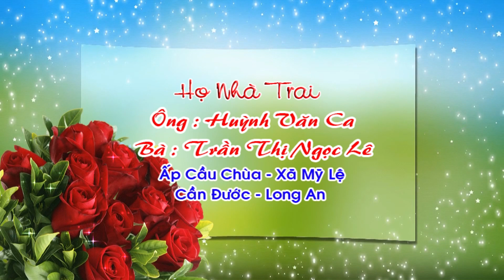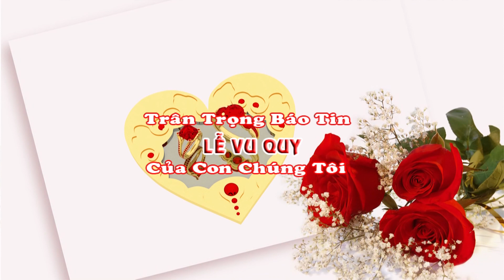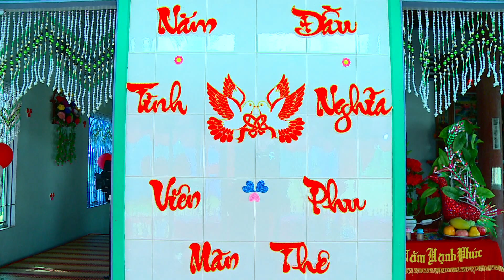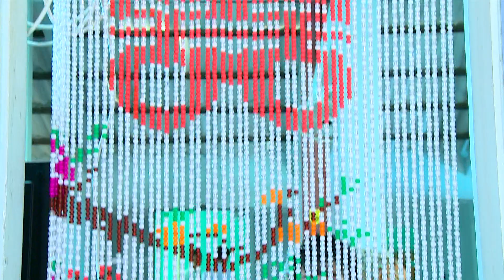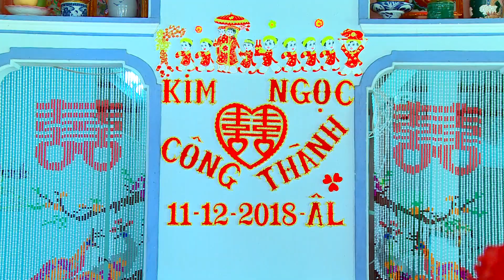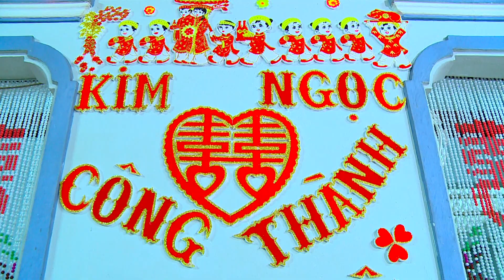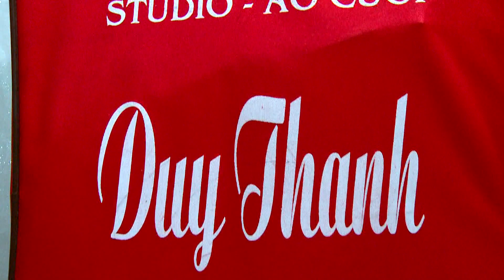CONG THANH - KIM NGOC (VU QUY)